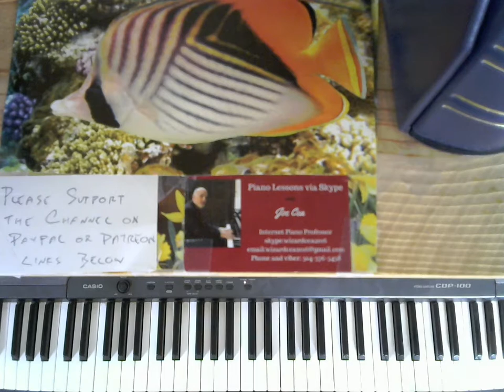Jaz Piano 2017